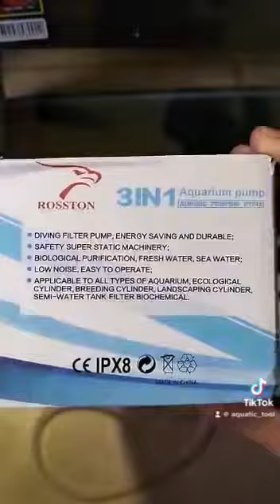Power head rosston rs 1200